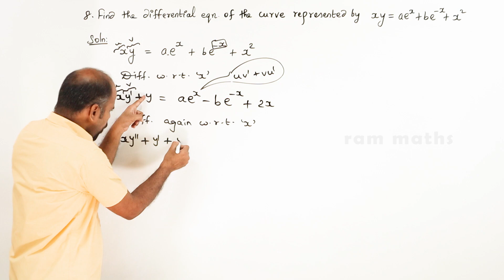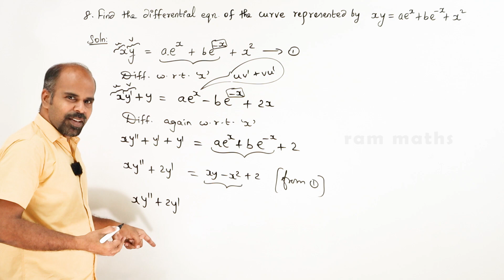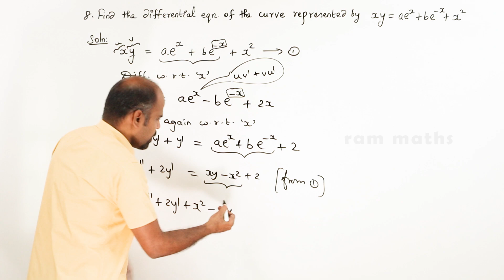Class 12 | Ex - 10.3 | Sum No. 8 | Ordinary Differential Equations | State Board | ram maths